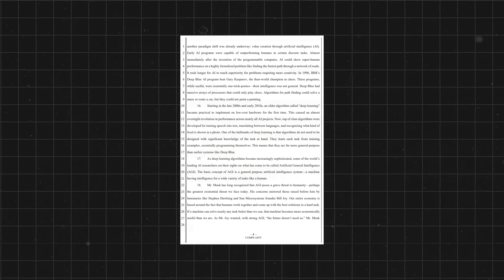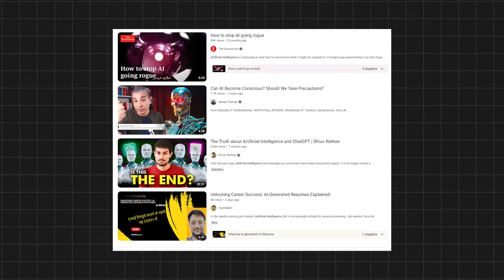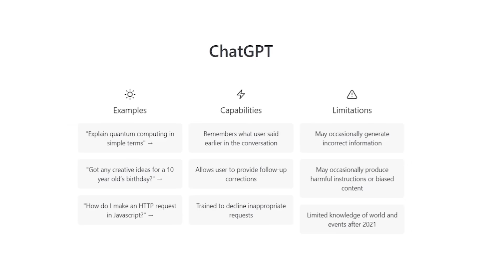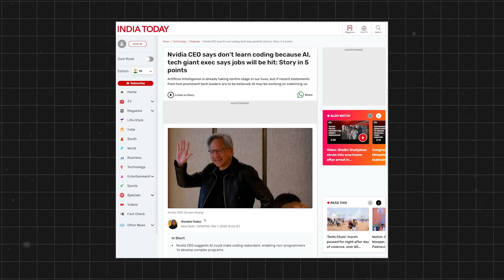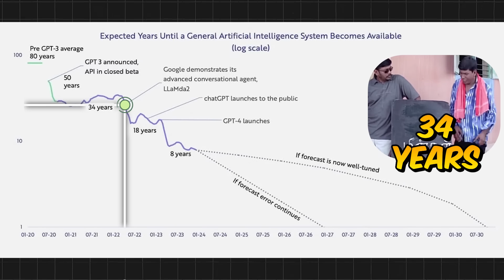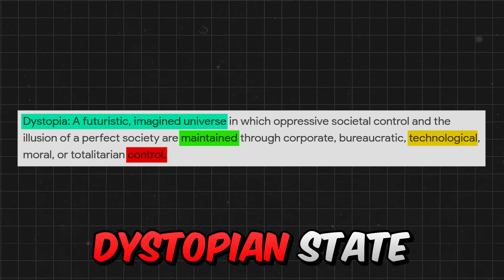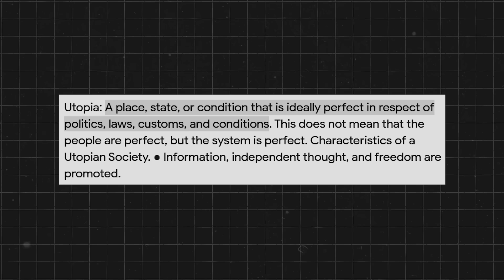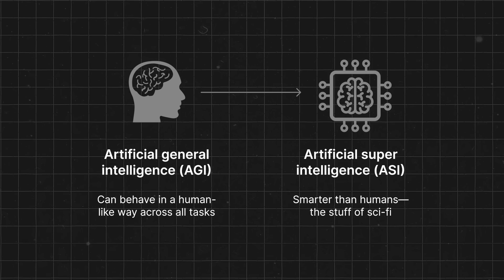மனிதனின் அழிவு💀 - Artificial General Intelligence (AGI) 🤖 | AI = Human Extinction? 😱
👉 Supernova-வின் AI Spoken English Course-இல் சேர:
Supernova AI English App features -
👉 24/7 Unlimited Speaking Practice
👉 Speak in Tamil  & Translate to English
👉 Ask English Doubts
👉 Helps Write Email & Messages
👉 Corrects your Grammar
👉 Find Word Meanings
🌟 50,000+ க்கும் மேற்பட்ட மாணவர்களின் நம்பிக்கை - Supernova!

Chapters:
0:00 - Elon Musk vs Sam AltMan
2:43 - Sponsor
3:28 - What is AGI?😲
7:16 - Artificial Super Intelligence🤯
9:02 - Post AGI/ASI
11:13 - Bad about AGI/ASI
12:30 - Good about AGI/ASI
13:51 - Why AGI being Invented?
15:01 - Conlcusion